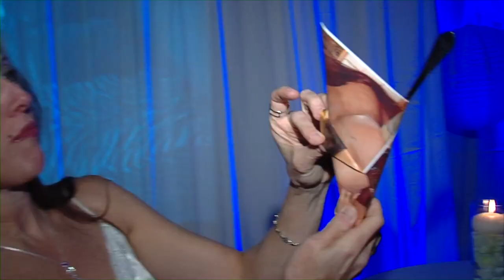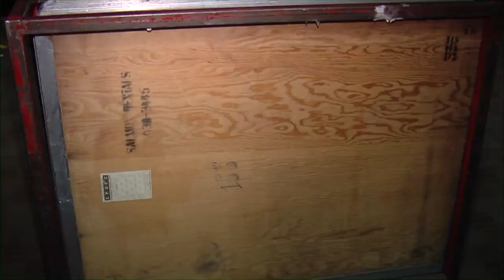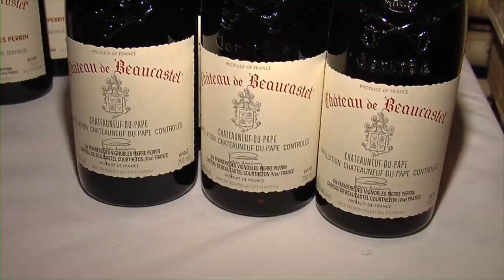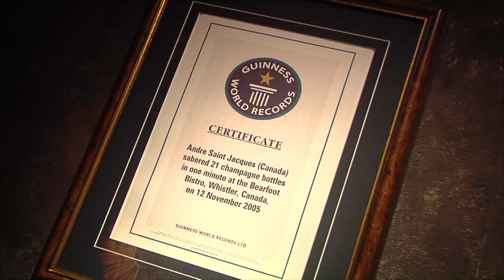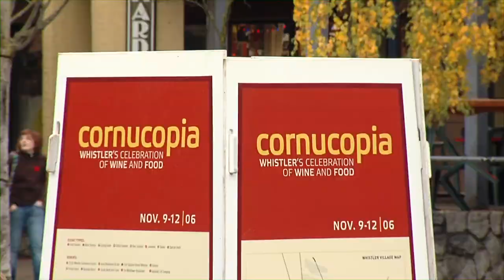Cornucopia Bearfoot Bistro Masquerave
A look inside the makings of an unforgettable party hosted by Andre St. Jacques